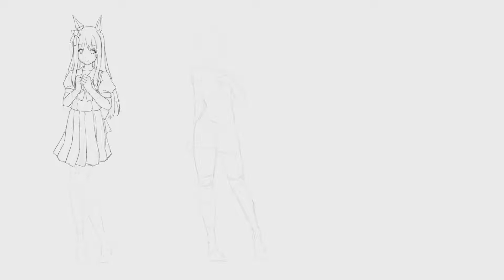毎日スケッチ挑戦_98日 (グラスワンダー ウマ娘)